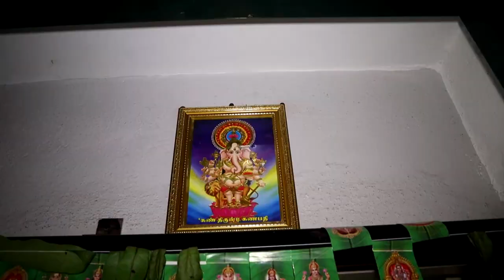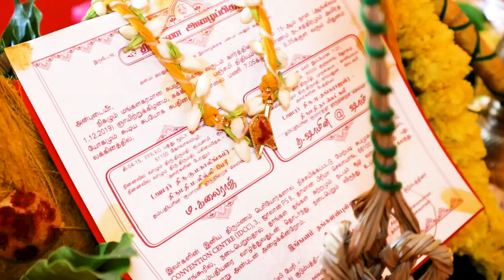M.KALAIRAJ WEDS T.SHAMINI WEDDING MONTAGE VIDEO HD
video by, VICRA PRODUCTION 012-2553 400